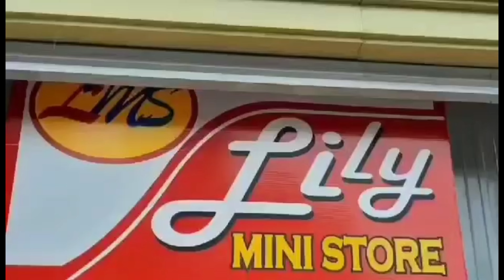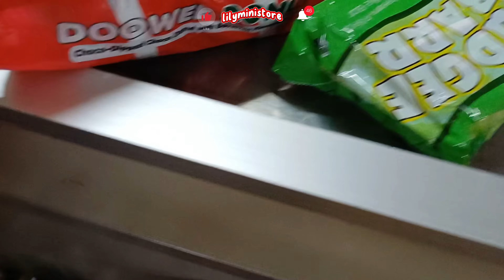Sari- Sari Store Small Nieghborhood Retail Shop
‎@lilyministore8073    Sari-sari stores have become deeply ingrained in the Philippines 🇵🇭 culture, symbolizing a way of life and heritage. The concept  of a small neighbourhood store offering convenient and immediate access to essential goods has become a cornerstone of a Filipino daily life.